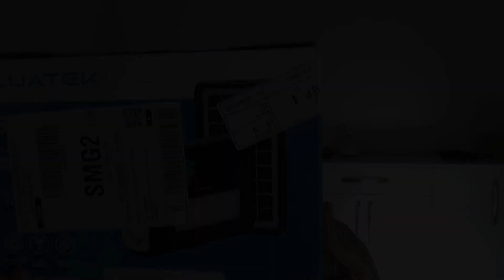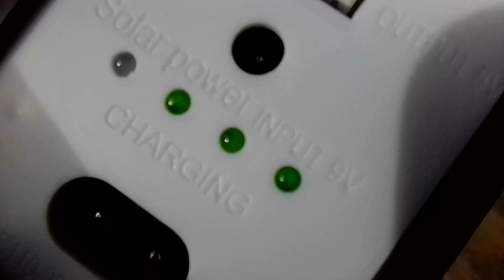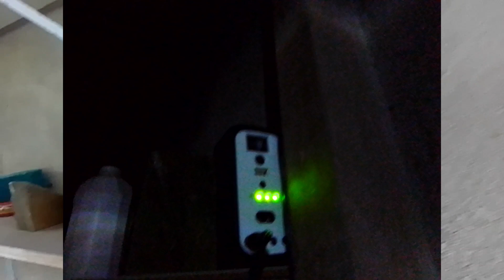Iluminação de Emergência: LK - 3101 (Carrega por Energia Solar)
Mostro nesse vídeo um Kit de Iluminação de Emergência da Luatek, que carrega uma bateria por energia solar e rede elétrica. Conta com uma base, 3 lâmpadas de led com fio de 4 metros, um carregador solarcom fio de 4 metros e um cabo usb para carregamento de celular. Na base fica a bateria, o painel para conexões e 3 lâmpadas adicionais. Mostro também uma utilização prática, tempo de duração da bateria e passo a passo da configuração!

Link Amazon

O caminho para o auto conhecimento está nas coisas simples, sem complicações!